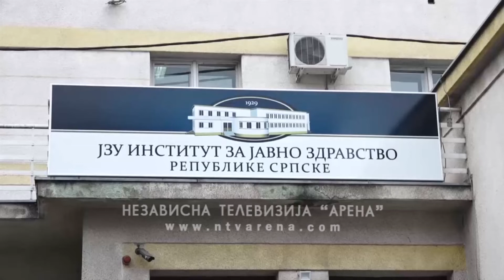Republika Srpska pripremila plan vakcinacije